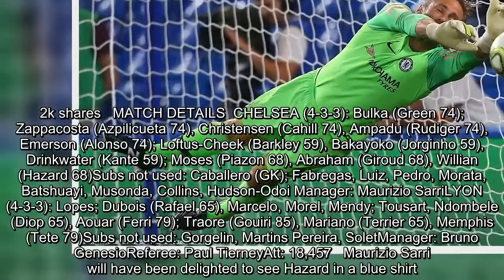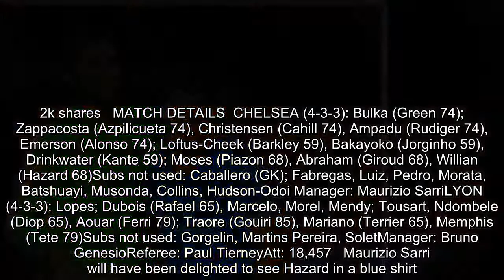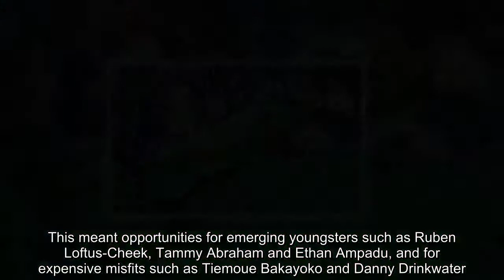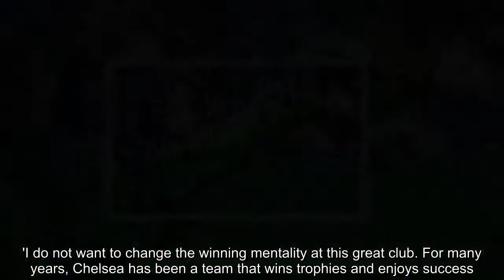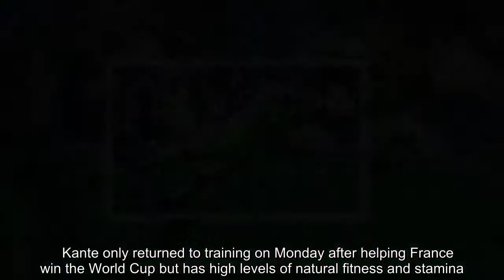Breaking News - Chelsea 0-0 Lyon (5-4 on pens): Hazard and Green the shootout heroes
Robert Green was the unlikely hero as Chelsea won their final game of the pre-season campaign on penalties on a day when they agreed to pay £72million for goalkeeper Kepa Arrizabalaga of Athletic Bilbao.Green, signed on a free transfer at the age of 38 to provide cover, saved the ninth penalty of the shootout, diving to his left to deny Lyon's Pape Cheikh Diop.Eden Hazard, who took the captain's armband when he came off the bench in the second half, made no mistake with the next kick and Chelsea celebrated.   RELATED ARTICLES  Previous   1   Next   Liverpool v Torino, Chelsea v Lyon RECAP: Relive the action...  Kepa Arrizabalaga nearly joined Real Madrid but Zinedine...  Chelsea agree world-record £72m deal with Athletic Bilbao to...  Eden Hazard calls for Chelsea to keep 'fantastic' Ruben...  Chelsea to visit Tottenham’s new ground for first time in...  Thibaut Courtois faces £200,000 fine as Chelsea order...  Share this article   Share   2.2k shares   MATCH DETAILS  CHELSEA (4-3-3): Bulka (Green 74); Zappacosta (Azpilicueta 74), Christensen (Cahill 74), Ampadu (Rudiger 74), Emerson (Alonso 74); Loftus-Cheek (Barkley 59), Bakayoko (Jorginho 59), Drinkwater (Kante 59); Moses (Piazon 68), Abraham (Giroud 68), Willian (Hazard 68)Subs not used: Caballero (GK); Fabregas, Luiz, Pedro, Morata, Batshuayi, Musonda, Collins, Hudson-Odoi Manager: Maurizio SarriLYON (4-3-3): Lopes; Dubois (Rafael 65), Marcelo, Morel, Mendy; Tousart, Ndombele (Diop 65), Aouar (Ferri 79); Traore (Gouiri 85), Mariano (Terrier 65), Memphis (Tete 79)Subs not used: Gorgelin, Martins Pereira, SoletManager: Bruno GenesioReferee: Paul TierneyAtt: 18,457   Maurizio Sarri will have been delighted to see Hazard in a blue shirt. Gary Cahill, Olivier Giroud and N'Golo Kante all made their first appearances for the new manager.But Sarri will not be entirely satisfied with another draw and continued to lack threat in front of goal.Chelsea have scored only three times in five pre-season fixtures and have won only once without the help of penalties – and that was in their opening game against Perth Glory.Pedro scored the winner Australia and was on target against Inter Milan in France. Antonio Rudiger is the only other player to find the net for Sarri's team in Dublin against Arsenal.Sarri said he would rather have been on the training pitch than playing against Lyon and he rested his first team after their exertions at Wembley in the FA Community Shield, starting with a completely different side.This meant opportunities for emerging youngsters such as Ruben Loftus-Cheek, Tammy Abraham and Ethan Ampadu, and for expensive misfits such as Tiemoue Bakayoko and Danny Drinkwater.   Willian led the team out and his curling free-kick forced Anthony Lopes into a flying save in stoppage time at the end of the first half.Until then, the clearest chance was created by Memphis Depay for 20-year-old Lyon midfielder Houssem Aouar who dragged his effort low across goal and wide.In his first Chelsea program